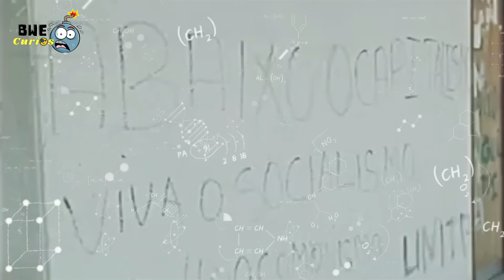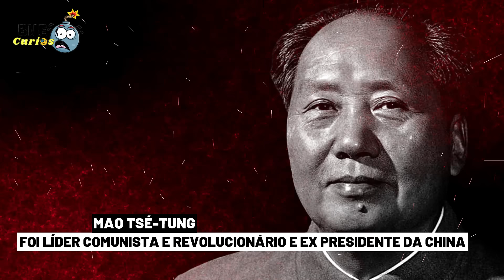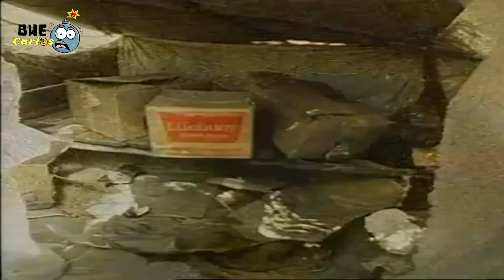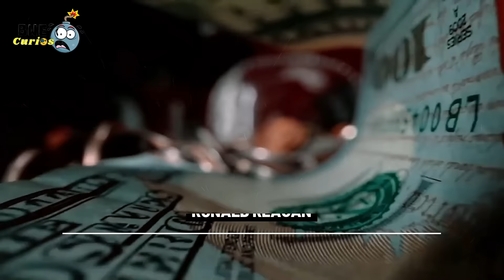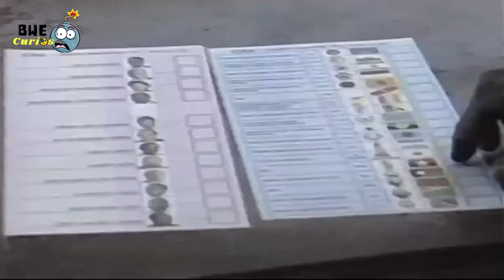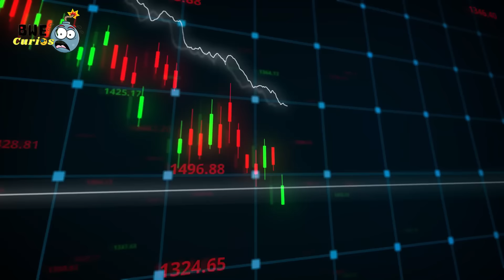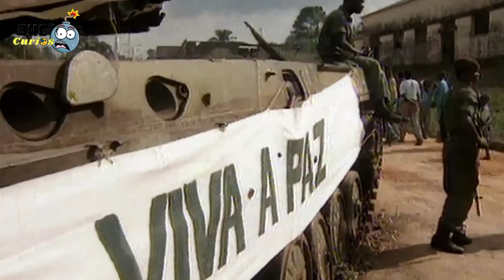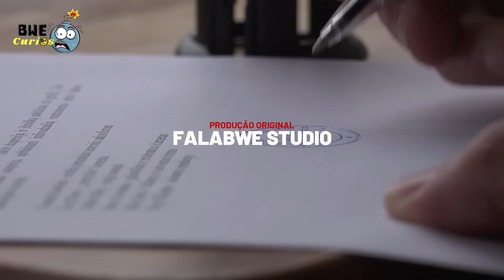COMO JONAS SAVIMBI FOI DERRUBADO COM PARTICIPAÇÃO DOS ESTADOS UNIDOS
Jonas Savimbi, líder da UNITA na Guerra Civil Angolana (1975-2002), morreu em 2002 com suposto envolvimento de atores internacionais, embora não existem evidências sólidas que liguem os Estados Unidos a esse evento. Durante a Guerra Fria, os EUA apoiaram a UNITA por considerá-la anticomunista, mas mudaram sua política na década de 1990 em prol da paz em Angola. A morte de Savimbi ocorreu em combate com as forças do governo angolano após o fim da guerra, e o governo angolano afirmou que foi uma ação militar interna, sem envolvimento direto dos EUA ou outros atores estrangeiros. A Guerra Civil envolveu diversos atores regionais e internacionais, mas a morte de Savimbi refletiu o conflito interno angolano mais do que influência direta dos EUA ou outros atores estrangeiros.